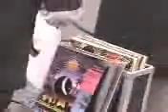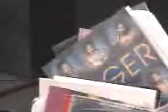2007 - Kenny Dixon Jr @ DEMF